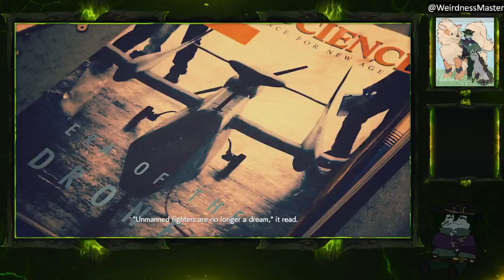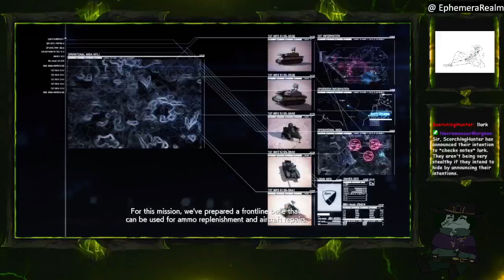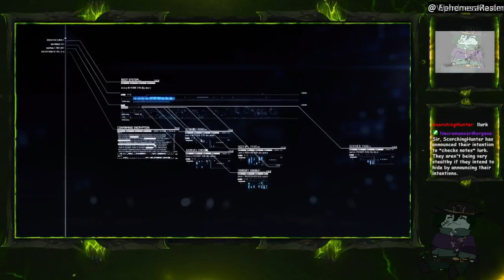Technical difficulties No Greek assassins for now, only Dogfighting and Kenny Loggins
VOD of me playing Ace Combat 7 on 01/20/2023 at https://